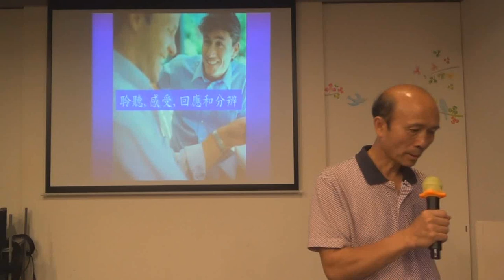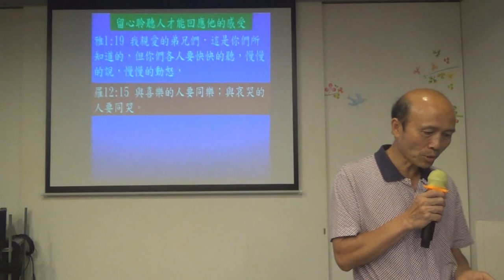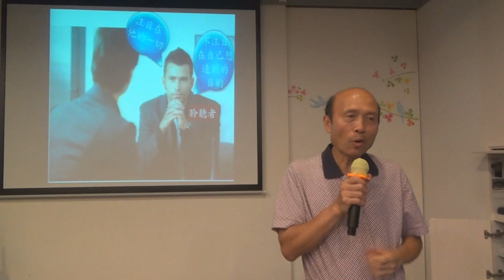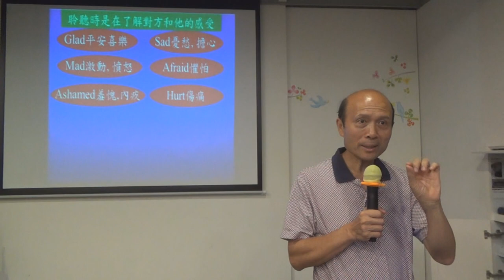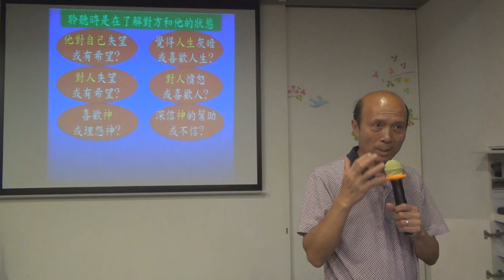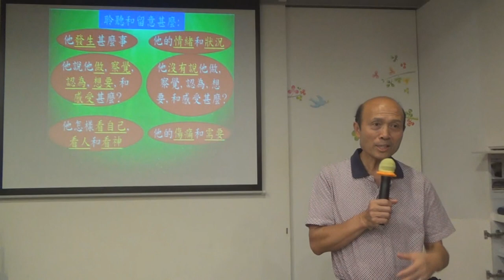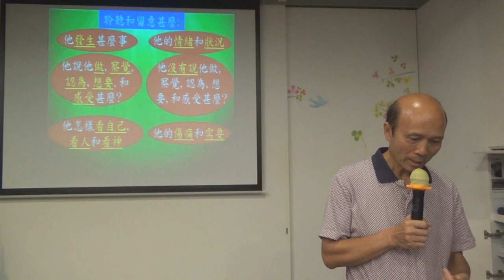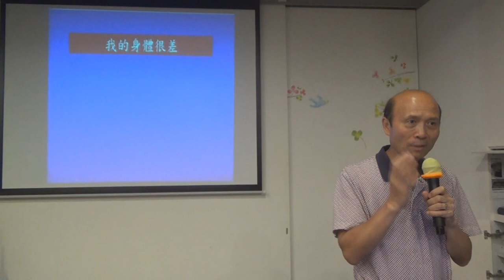130_聆聽回應感受和分辨 - 葉牧師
130_聆聽回應感受和分辨 - 葉牧師
1．星期日：3:15崇拜；2:30服事禱告；崇拜後有小組及侍奉訓練課程。
2．星期一：4時服事禱告，7時侍奉訓練課程。